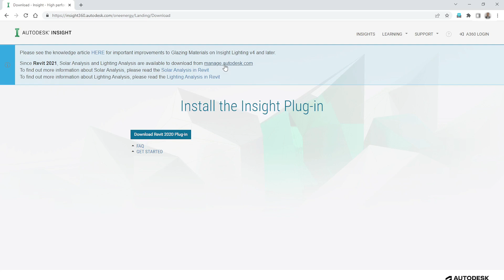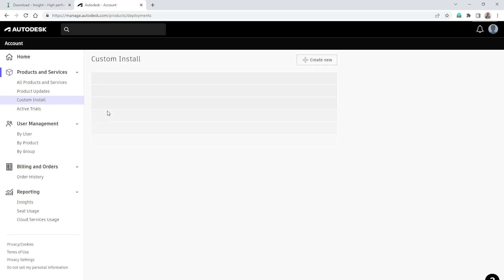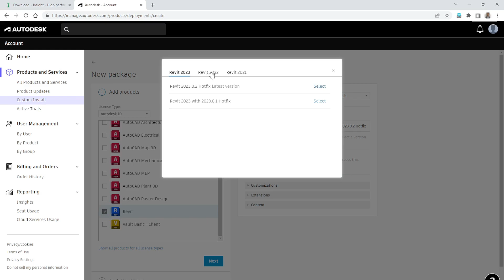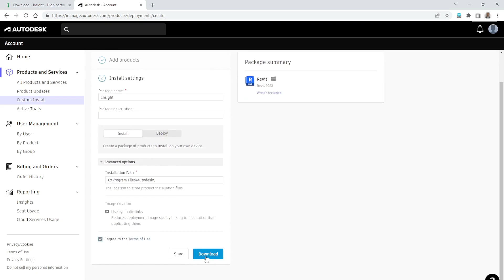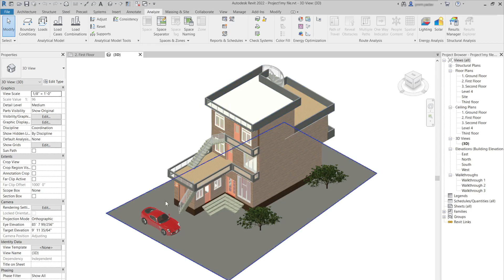REVIT 2022: Install Autodesk Insight plugin for solar and lighting analysis in REVIT tutorial.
In this tutorial I show you how to install  Autodesk Insight plug-in for latest version if REVIT for Solar and Lighting Analysis.